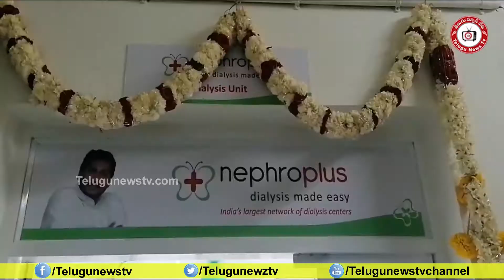MP YS Avinash Reddy inaugurates dialysis center in Pulivendula || AP CM YS Jagan